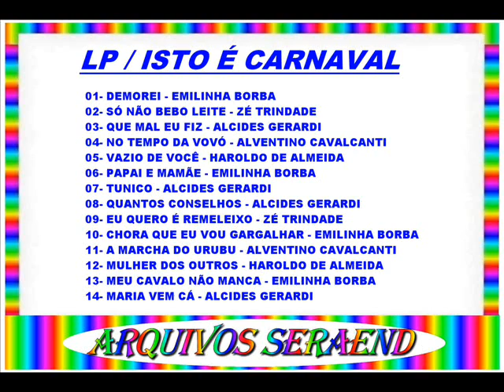SÓ NÃO BEBO LEITE==ZÉ TRINDADE==1962